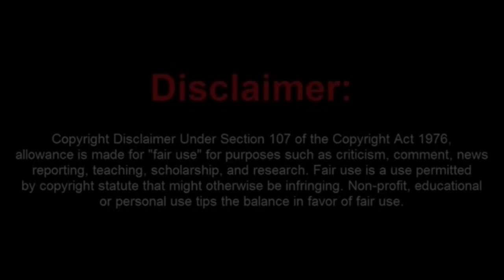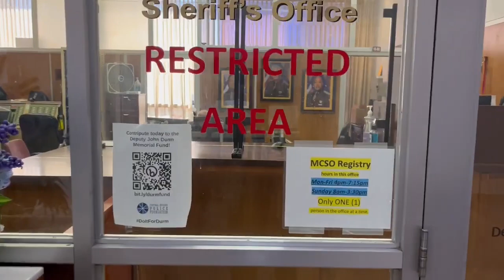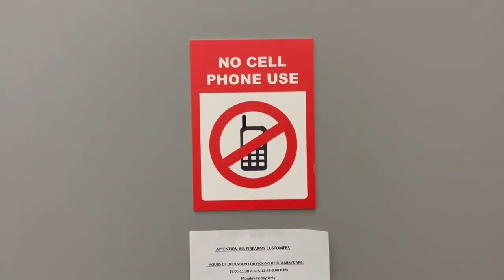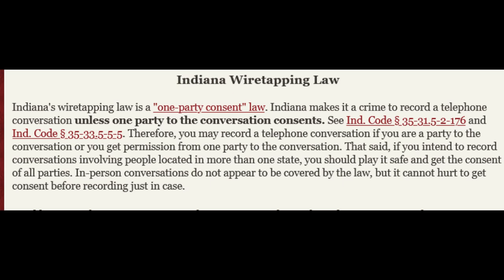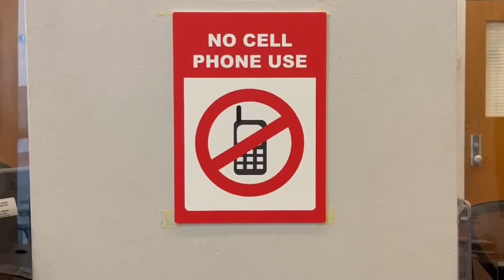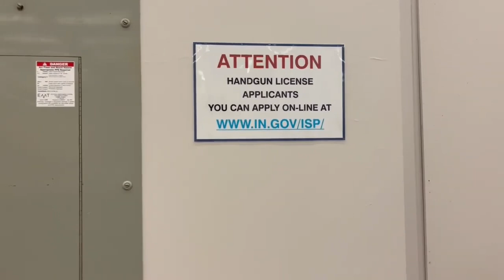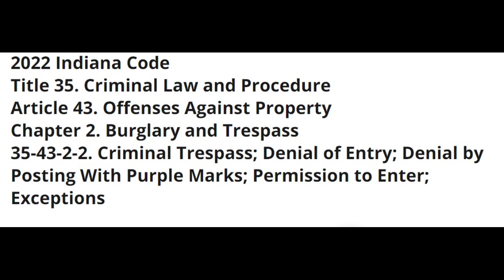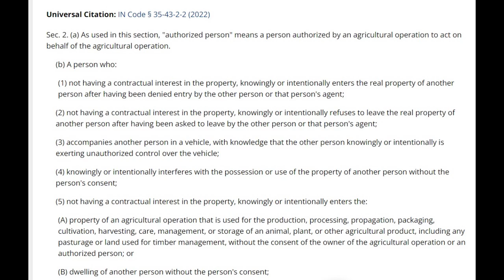A Newbie Frauditor Trespassed From Privately Owned Building And Wants To Sue.